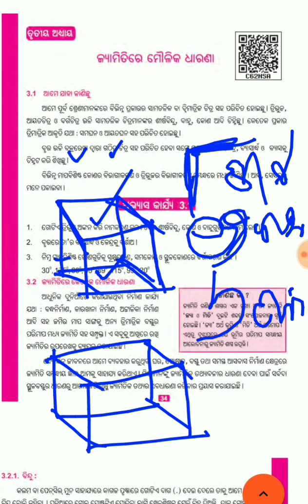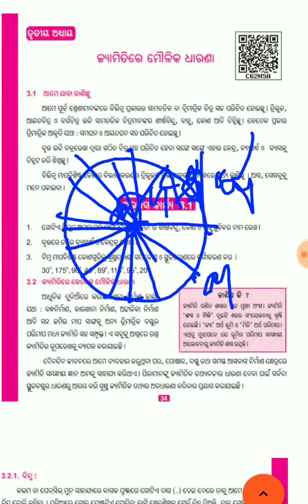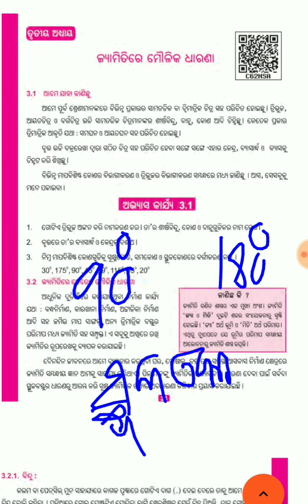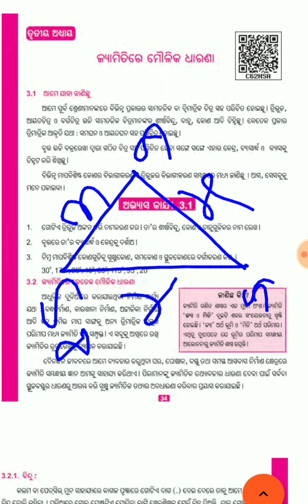Odia medium :Class-6:Math:Chapter-3(Jyamiti re moulika dharana)